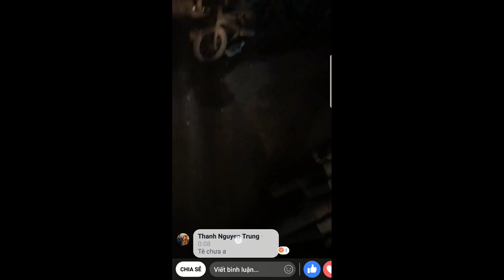47 Bệ Pháo Hoa Đốt Cùng 1 Lúc [ Cái kết nổ vỡ mồm ] ĐỒ NHÀ QUÊ TV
47 Bệ Pháo Hoa Đốt Cùng 1 Lúc [  Cái kết nổ vỡ mồm ] ĐỒ NHÀ QUÊ TV
- anh cho ý kiến quê tôi là thế đấy